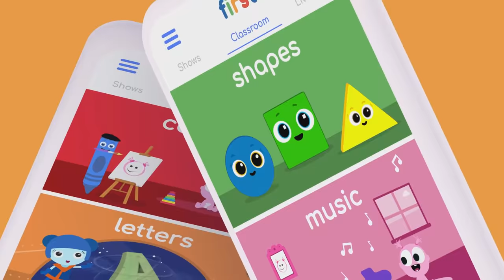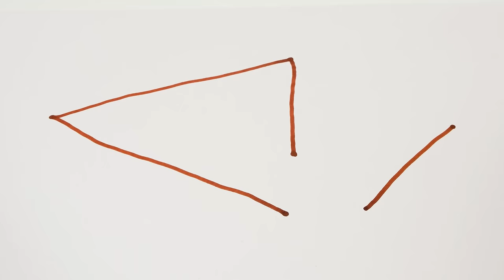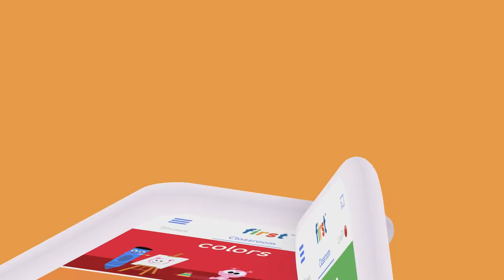Toddler Learning Video | Picnic w Friends | Learn Shapes w Color Crew & Googoo GaaGaa | BabyFirst TV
Join us to a wonderful journey ooGoo Gaga Baby and The Rest of The Friends are having a Family Fun Day at The Park | Playtime Fun Day at The Lake | Outdoor Playground Park | Educational Videos for Preschoolers | Learn shapes & colors with color crew,  GooGoo & GaaGaa | BabyFirst TV

***ADVERTISEMENT***